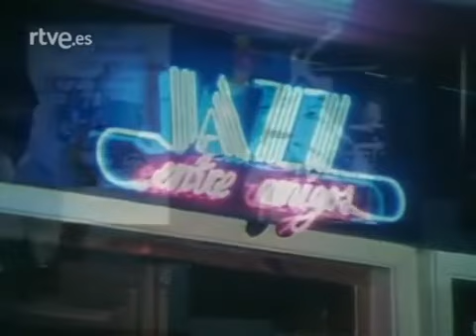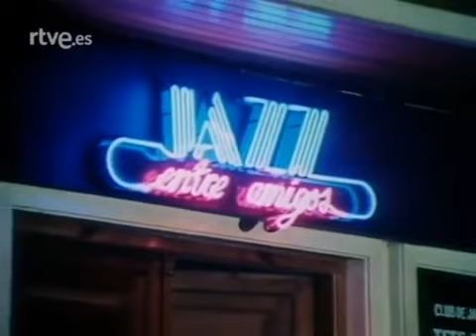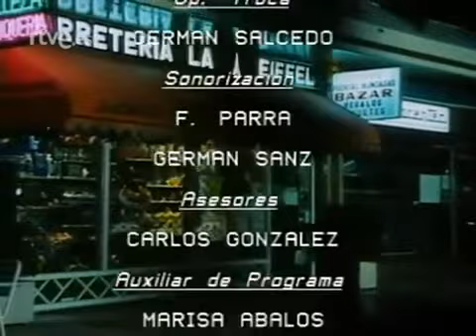Año 1985, Jazz entre amigos. Concierto + Entrevista - Jorge Pardo.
Año 1985, programa de RTVE,  “Jazz entre amigos”, presentado por mi amigo Juan Claudio Cifuentes.
Concierto + Entrevista, duración 40 minutos.
A los teclados mi hermano Jesús.